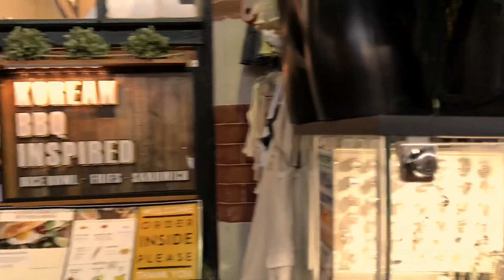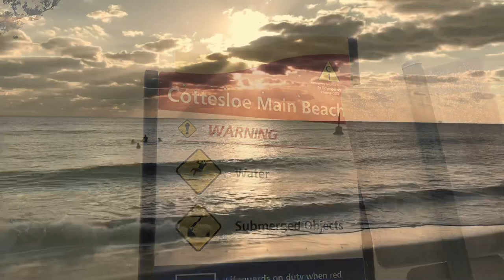Perth, Australia Vlog (Rottnest island, Fremantle, Blue boat house) 《澳洲珀斯之旅》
My trip to Perth, Western Australia - Places visited: Rottnest island, Fremantle, Crawley edge Boatshed, King’s Park botanic gardens etc.